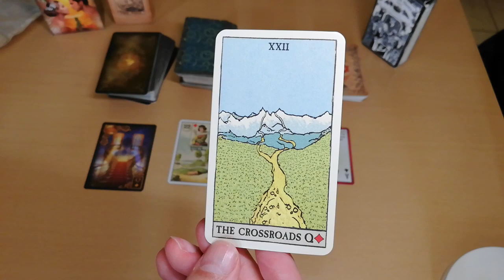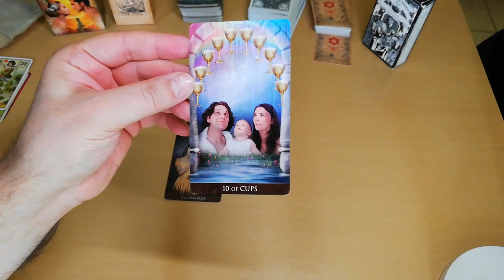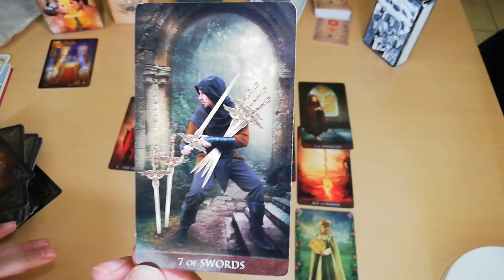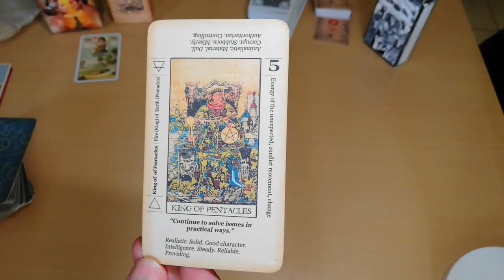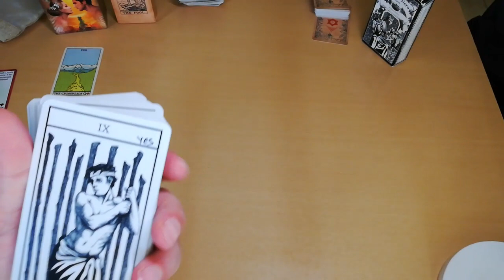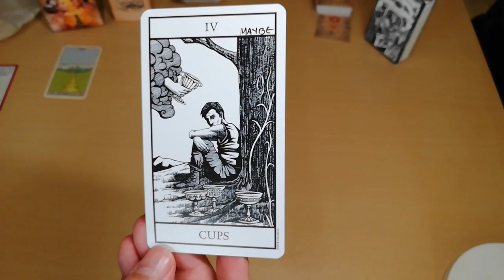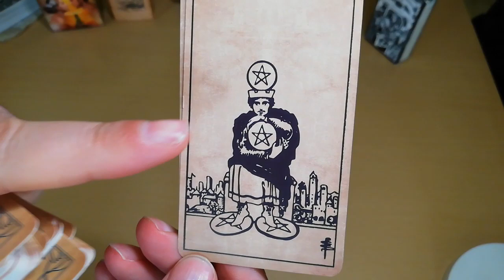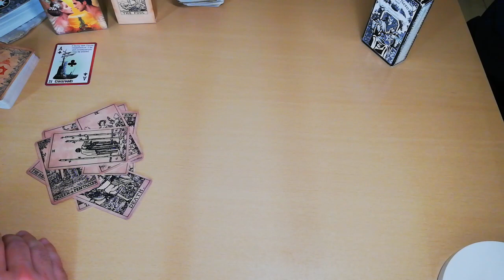ΠΡΕΠΕΙ ΝΑ ΤΟ ΔΕΙΣ ΑΥΤΟ ΤΟ ΡΙΞΙΜΟ Διάλεξε Μια Κάρτα Ταρώ|Pick A Card Tarot Reading |ΑΚΑΣ ΤΑΡΩ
Φίλες και φίλοι του καναλιού,
Τις μεγάλες αποφάσεις, τις δύσκολες αποφάσεις στη ζωή μας τις παίρνει η ψυχή μας.
Οπότε δεν πέφτει και λόγος σε κανέναν να τις κρίνει!
Πολλά απο τα ερωτήματα που έχεις μέσα σου και σε βασανίζουν σε παιδεύουν, θα δείς πως πλέον με το άνοιγμα αυτό που σου ετοιμάζω δεν θα έχουν πλέον την ίδια πικρή γεύση, δεν θα είναι και τόσο τεράστια τα εμπόδια, δεν θα λυθούν εύκολα από την άλλη , αλλά ρε παιδί μου τι βάλσαμο και αυτό στην ψυχή να ξέρεις οτι αντέχεις και μπορείς!
Κάρτες Ταρό: Ο δημοφιλής Κέλτικος Σταυρός

⏱️ΧΡΟΝΟΙ⏱️
00:00 ΑΡΧΗ
ΤΑΡΩ ΠΑΚΕΤΟ 1 07:04
ΤΑΡΩ ΠΑΚΕΤΟ 2 19:38
ΤΑΡΩ ΠΑΚΕΤΟ 3 33:00
ΤΑΡΩ ΠΑΚΕΤΟ 4 48:00

▬ Social Media ▬▬▬▬▬▬▬▬▬▬▬▬▬▬▬
Για Δωρεά και υποστήριξη